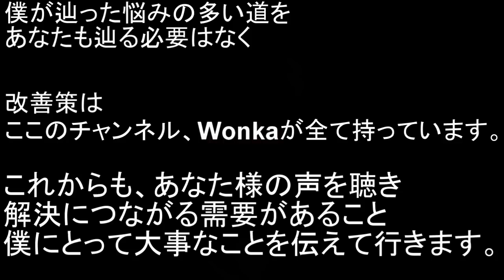【上手くミドルボイス出来ない】【裏声に何かすると思ってた】時代の音源２つ。実演と解説。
レッスンに関する質問等ご利用ください。
line＠質問用(返信します）